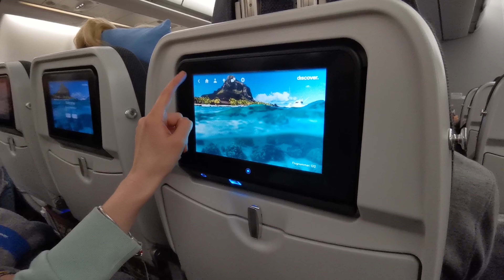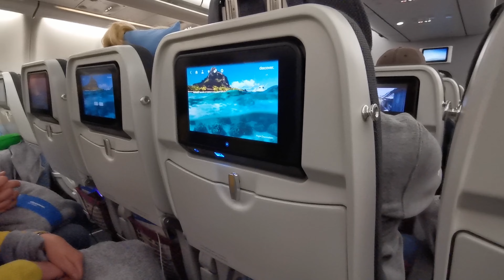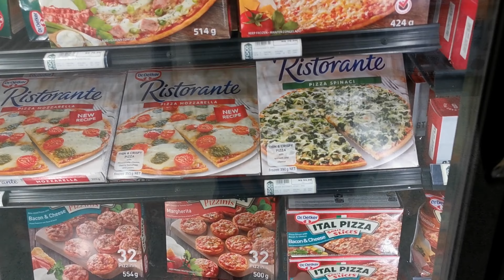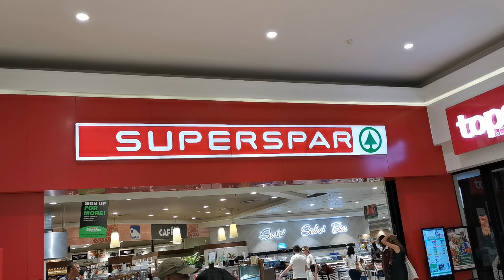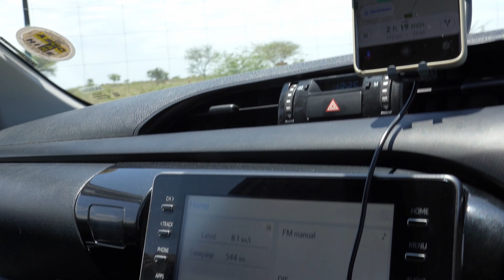Namibia_part_1